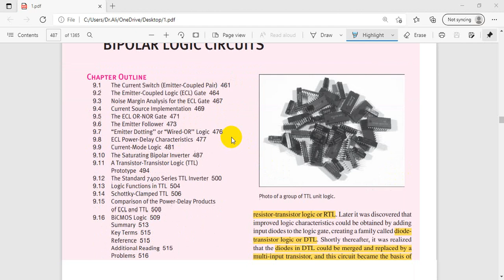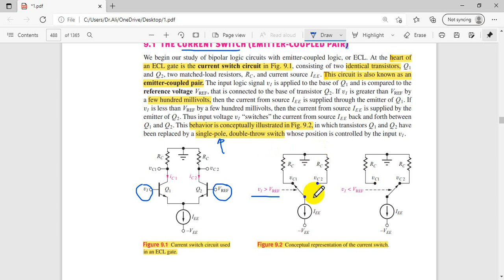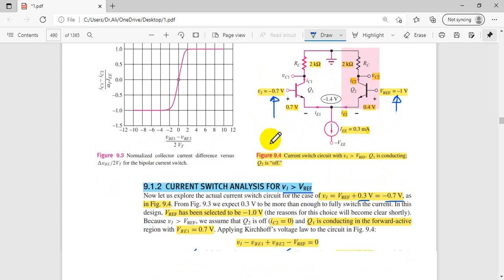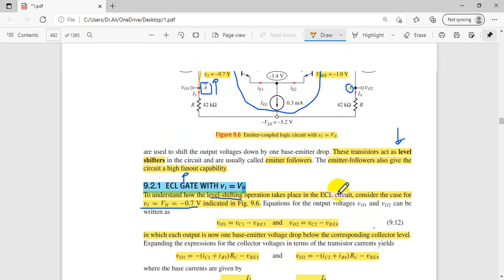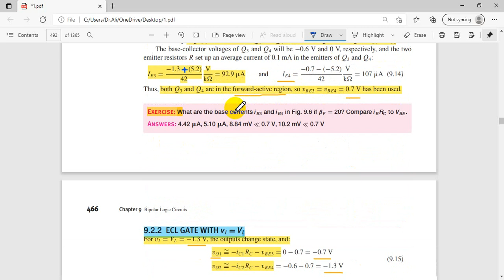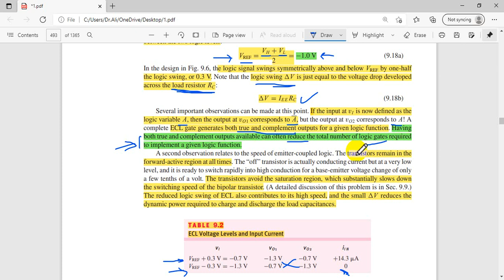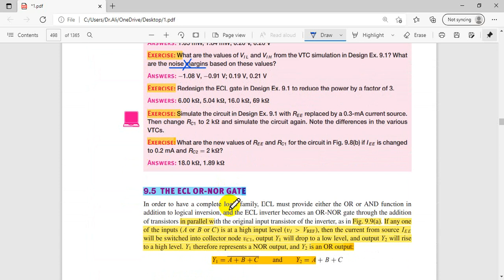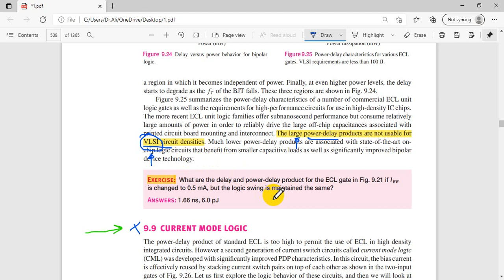Digital Electronics: Chapter 4, Bipolar Logic Gates, Part 1